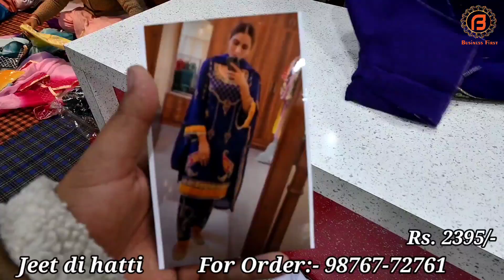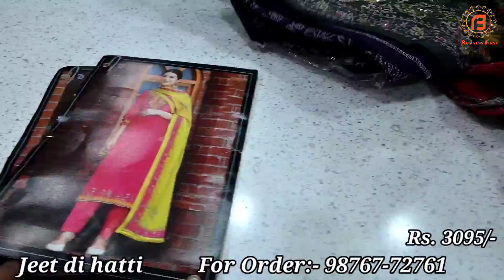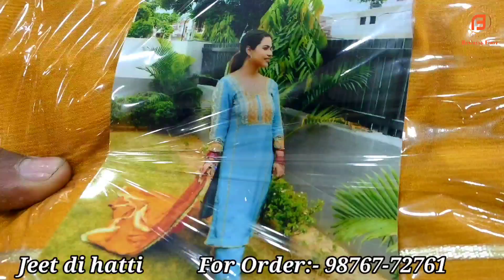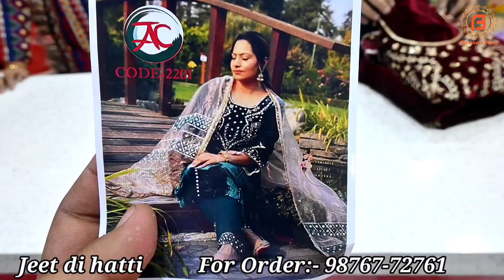Jeet Di Hatti लाऐ है बुटीक वाले डिज़ाइनर सूट की नई वैरायटी | Superb Quality & Best Price | Samrala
Shop Address-
Name :

Address :

वीडियो बनवाने के लिये मेल कीजिए